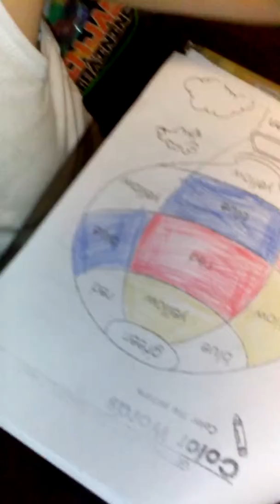Andrew haciendo tarea